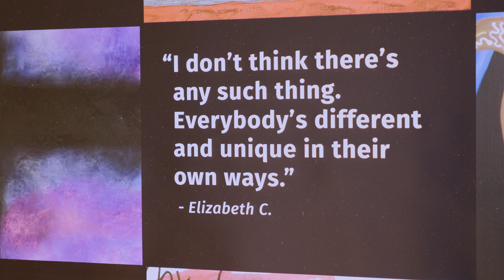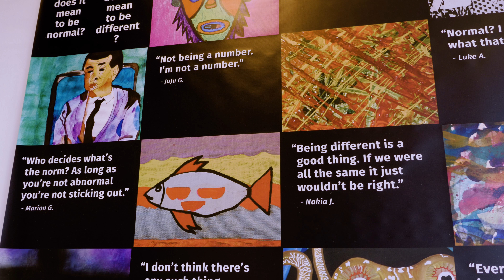Diversity, Individuality at Kranzberg Arts Gallery with Artists First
Kranzberg Arts Center presents Artists First "Variation and Adaptation," an exhibit highlighting the work of artists with disabilities.  Artists First is a non-profit organization which helps children, youth, and adults with disabilities find acceptance and expression through art.  Kranzberg Art Gallery will host the exhibit through July 29th.